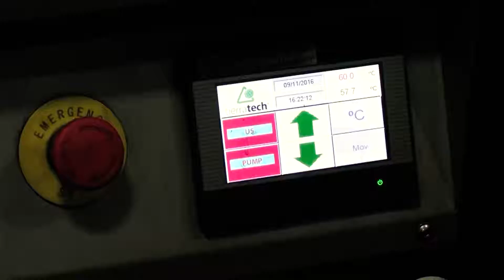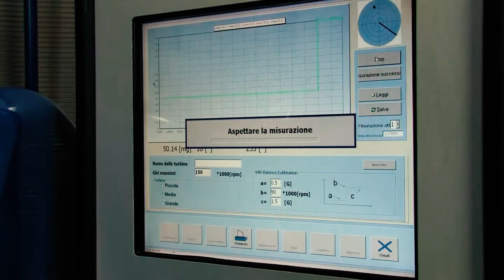Saito s.r.l. La programmazione